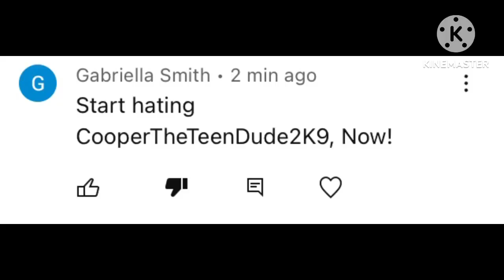Smith (can’t tag) exposed for bashing my opinion on